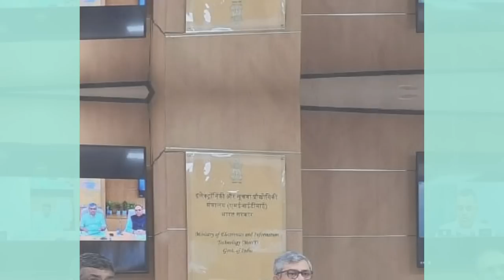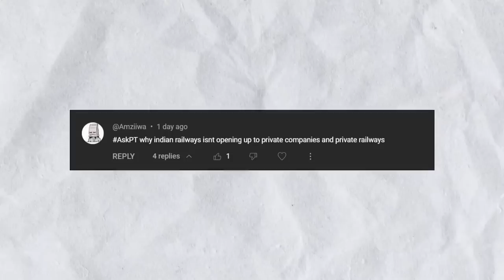80 Years Old Double Decker Bus STOP's Service in MUMBAI , Chennai Metro Mega Investment !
Credits -

JB CINWORLD